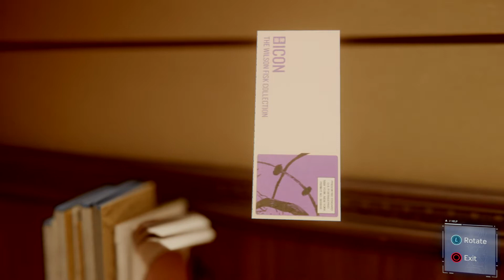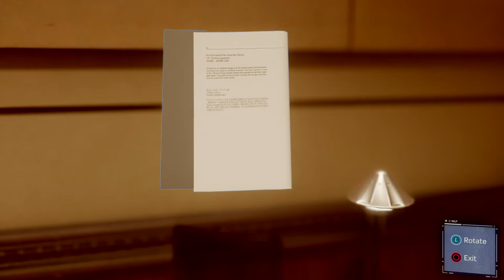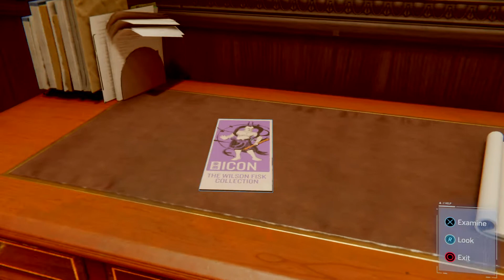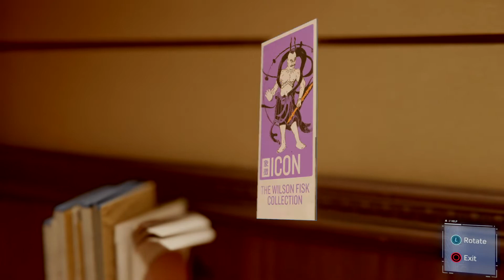Spider-Man PS4 Walkthrough 3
Marvel's Spider-Man[a] is a 2018 action-adventure game developed by Games and published by Sony Interactive Entertainment. Based on the Marvel Comics superhero Spider-Man, it is inspired by the long-running comic book mythology and adaptations in other media. In the main storyline, the super-human crime lord Mister Negative orchestrates a plot to seize control of New York City's criminal underworld. When Mister Negative threatens to release a deadly virus, Spider-Man must confront him and protect the city while dealing with the personal problems of his civilian persona, Peter Parker.